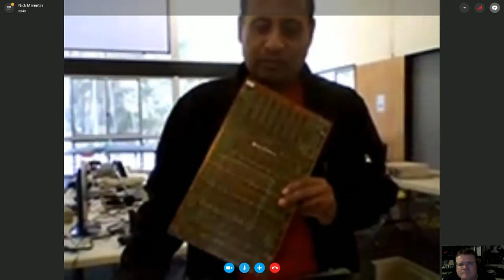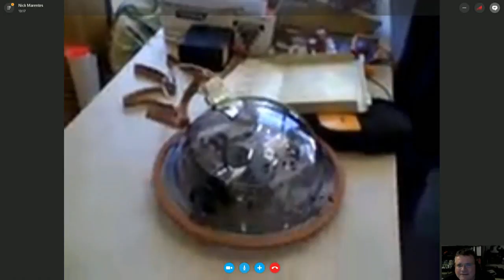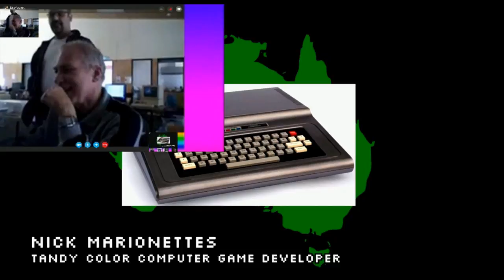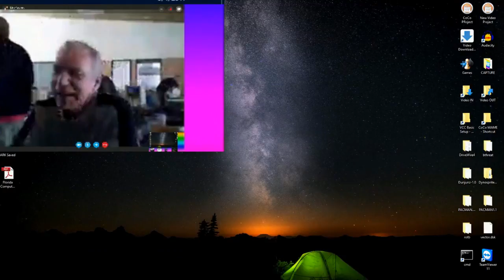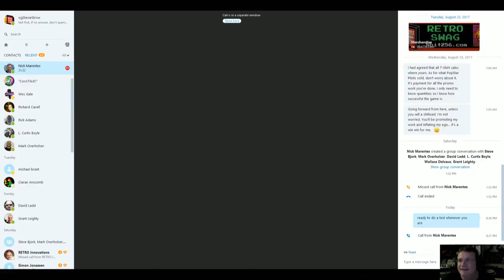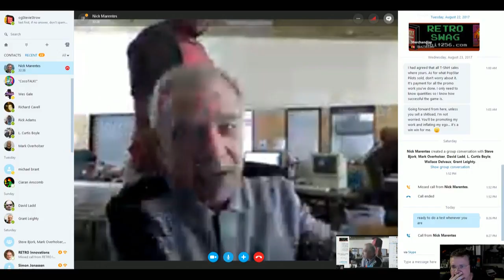Oz KFest 2017 with Nick Marentes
September 1st, 2017, CoCoTALK! foreign correspondent Nick Marentes was our eyes and ears to the Australian KFest 2017.

About Oz KFest:
In 2009, some Australian Apple II enthusiasts gathered in Wollongong for Mt Keira Fest to coincide with Kansasfest.

In 2013, we gathered in Brisbane for Kurilpa-Fest, and again in 2015 in Melbourne for Keysborough-fest.

It is time for another gathering. This time, we have found a location closer to the dormitory-style accomodation of KFest. It is situated at Woorim Beach on the Moreton Bay island of Bribie. The island is linked to the mainland by bridge and about 45 minutes drive north of Brisbane.

The goal of the event is to provide a user group style environment to exchange ideas and discuss new developments in retro computing hardware, software, preservation, emulation and other related topics.

The facilities are available for our use from 30 August through 3 September 2017. The formal schedule will commence from 31 August.

This sneak peek was recorded live and the aired Saturday September 2nd during Episode 24 of CoCoTALK! live!

This version has been enhanced to show a zoomed in version of Nick's reaction to a new OS-9 commercial we were planning on airing, so we wanted everyone to see, best as they could the joy in his eyes!